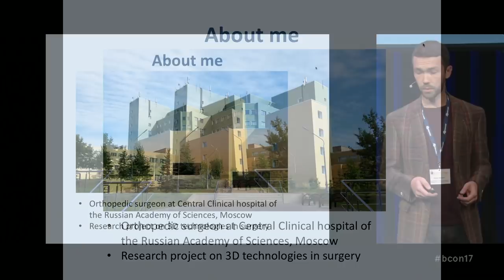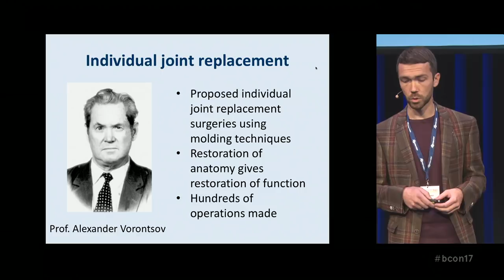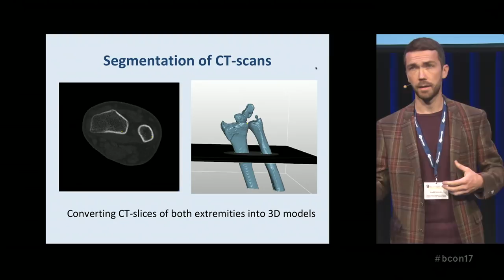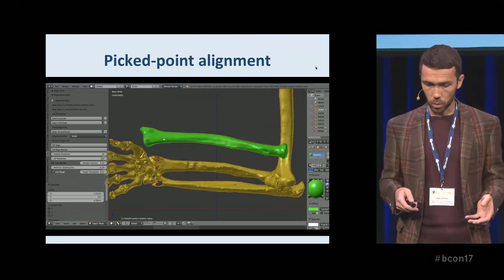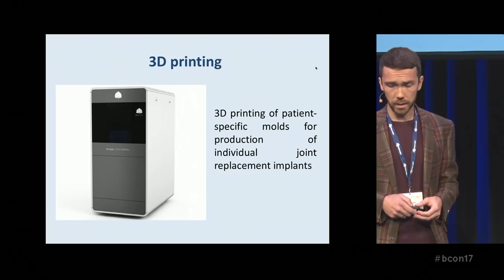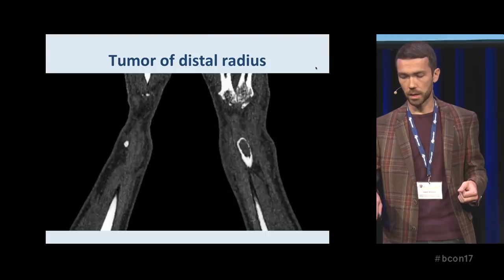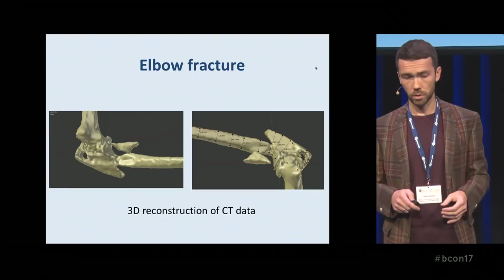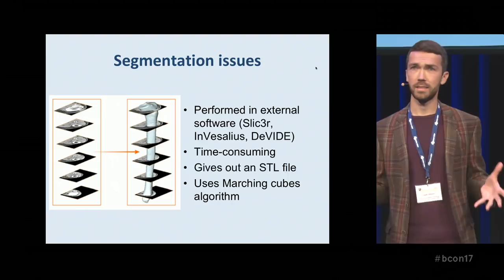Creating Orthopedic Surgical Implants with Blender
"Creating orthopedic surgical implants with Blender" by Vasilii Shishkin